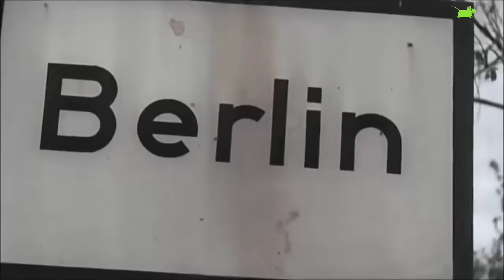EPIK BANGET‼️ HANYA BERM0DALKAN BENANG BAJU, P€MUDA INI NYAMAR & TIPU RATUSAN TENTARA NAZ1 JERMAN